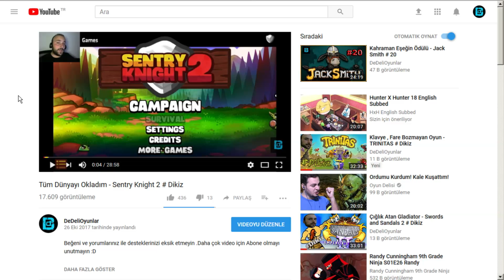EN SEVIMLI KAHRAMANLAR - KINDA HEROES # DIKIZ